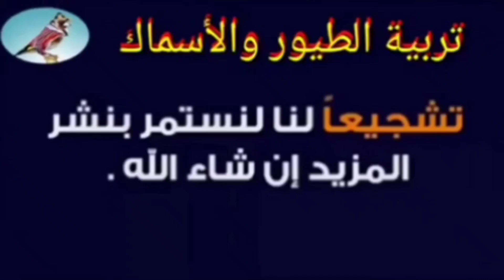أخطر مجرمين في حق العصافير الجزء الثاني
طائر بوعميرة المفترس للطيور والحيوانات
طائر بوعميرة المجرم في حق العصافير